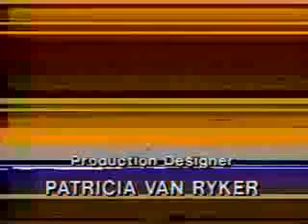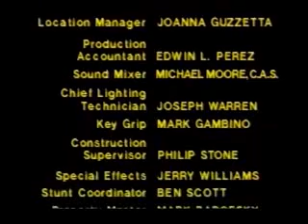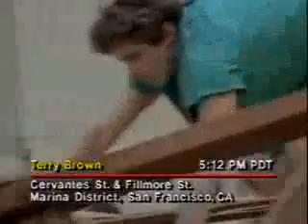After The Shock 1990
On October 17, 1989, an earthquake measuring 7.2 on the Richter scale rocked San Francisco. Presented here are some of the stories of the brave members of the public and emergency services who rescued people who were trapped in the rubble in houses or on the freeway.

Casts:
Yaphet Kotto as William McElroy
Nicholas Zaninovich as Himself
Jack Scalia as Jack Thompson
Tuck Milligan as Terry Brown
Richard Anthony Crenna as Patrick Wallace
Paul Ben-Victor as Dr. Steven Brattesani
Michael Clark as Capt. Bob Boudoures
Gary Swanson as Lt. Pete Cornyn
Rue McClanahan as Sherra Cox
Scott Valentine as Gerry Shannon
Charlotte Crossley as Mother with Child
Carlease Burke as Screaming Woman
Clinton Derricks-Carroll as Neighbor
Raleigh Friend as Neighbor
Rai Tasco as Neighbor